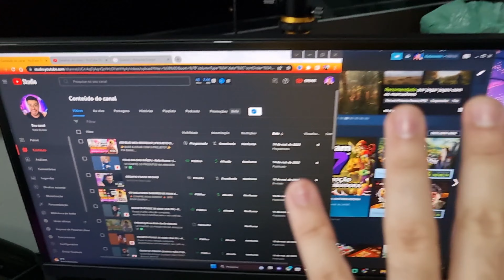COLOQUEI USB 3.0 NO SUPORTE DE MONITOR DA ELG! ‹ Rafa Nunes ›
✅EXTENSOR USB 3.0 (ESSE QUE USEI NO VÍDEO)

✅ CABO EXTENSOR USB A 3.0 MACHO PARA USB A 3.0 FÊMEA

✅ Suporte Articulado de Mesa com Pistão a Gás e Ajuste de Altura para 2 Monitores de 17” a 35” - F160N

✅ ELG F80N - Suporte Ergonômico Articulado de Mesa com Pistão a Gás, Design Compacto e Retrátil para Monitores de 17'' a 35'', Preto

✅Antena Wi-fi Wireless Notebook Pc Adaptador 1800mbps

✅Adaptador PCI Express Wireless N150Mbps, TP-Link, TL-WN781ND

✅ Adaptador Wireless Usb Wifi AC Dual Band 1200mbps 2.4ghz + 5ghz Com Antena de 6DBI Windows Linux Mac